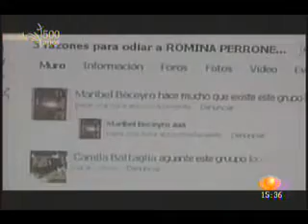Jóvenes adictos a Internet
De acuerdo a un estudio de la Asociación Psicoanalítica Mexicana en nuestro país el 2 por ciento de la población juvenil, entre los 11 y 18 años, es adicta a internet.